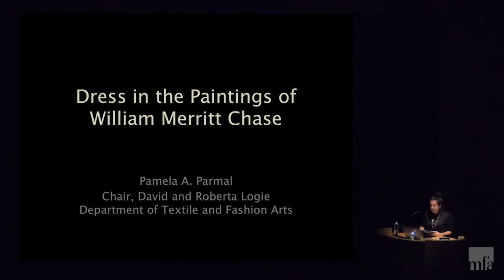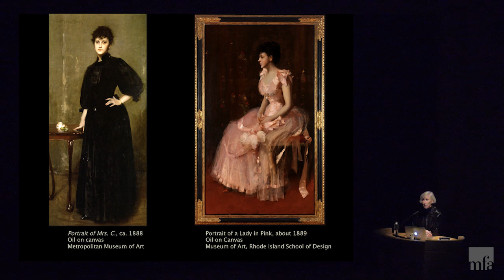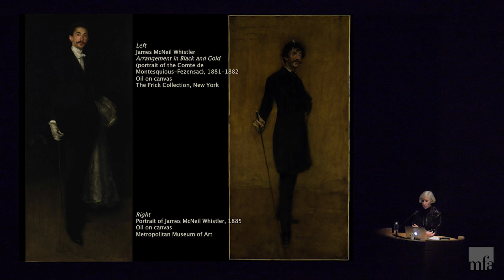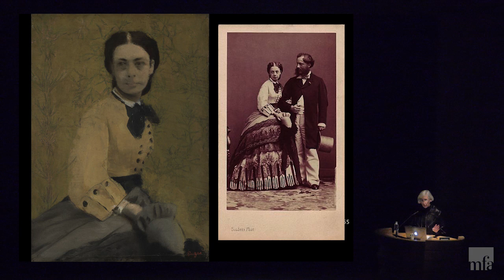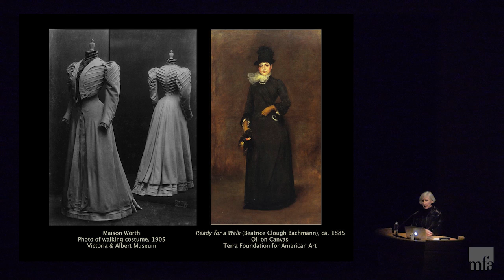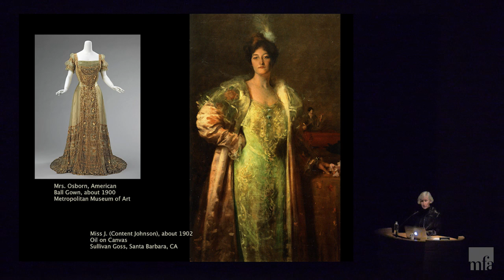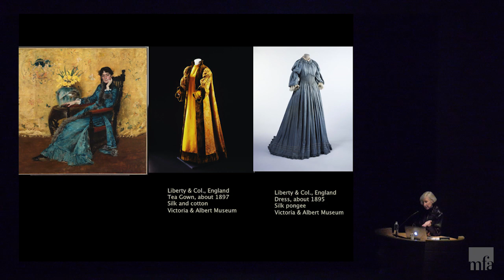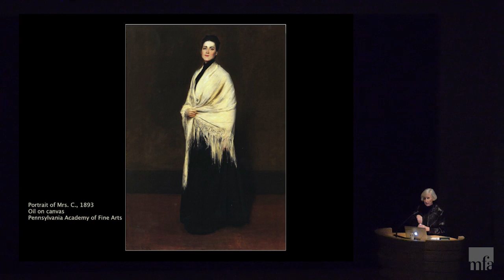Dress in the Paintings of William Merritt Chase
The range of subject matter found in Chase’s paintings gives us a broad look at the fashionable world of late 19th- and early 20th-century New York. See how formal portraits and intimate scenes of daily life illustrate the changes in fashion during a period when public life, outerwear, and sportswear for both men and women became more common.

Pamela Parmal, Chair and David and Roberta Logie Curator of Textile and Fashion Arts